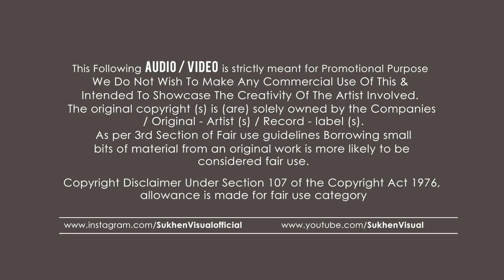Haan Main Galat - DJ SNKY & SKILLS (Bounce Mix) | Love Aaj Kal | Kartik Aryan | Remix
Remix By: DJ SNKY & SKILLS

Visuals By: Sukhen Visuals

Original Credits:

Song name - Haan Main Galat
Movie - Love Aaj Kal
Starring - Kartik Aaryan, Sara Ali Khan, Arushi Sharma
Singers – Arijit Singh & Shashwat Singh

Music Production & Sound Design – Sunny M.R. & DJ Phukan
Music Production and Arrangement – Sunny M.R.

Vocal Conductor - Akashdeep Sengupta
Vocal Production – DJ Phukan, Sunny M.R., Akashdeep Sengupta & Harjot Kaur
Special thanks to StyleBhai for the Phrase "and we twist".
Backing Vocals – Akashdeep Sengupta, Shashwat Singh, Nihal Shetty, Ashwin Kulkarni & Harjot Kaur

Sound Engineers - Aniruddh Anantha & Harjot Kaur
Mixing Assistant to Shadab – Abhishek Sortey & Dhananjay Khapekar
Vocal Recording Engineer at Arijit's Studio – Ritvik Shah

Checkout DJ SNKY's chart topping #1 Music featuring the best of Bollywood Remixes & EDM tunes :